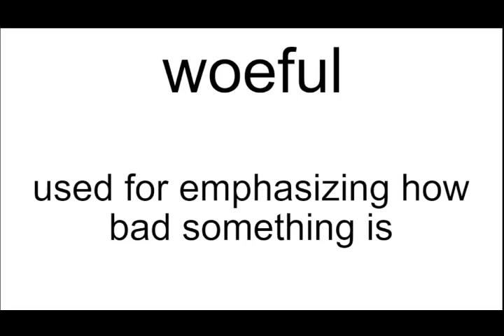woeful meaning | Vocabulary for Kids | Children's Dictionary | Learn English Vocabulary